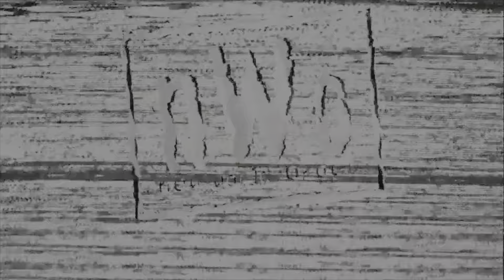NXT 2k23 week 21